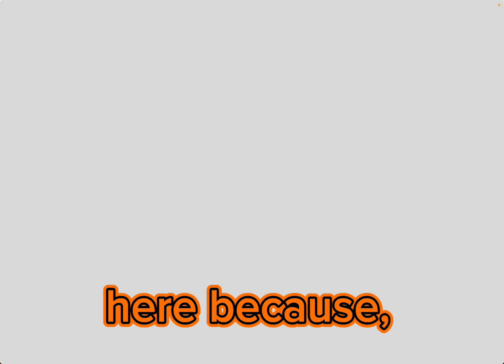El golbino is mean :(